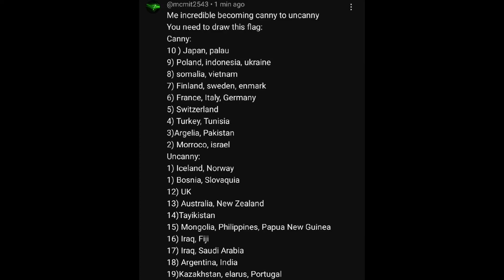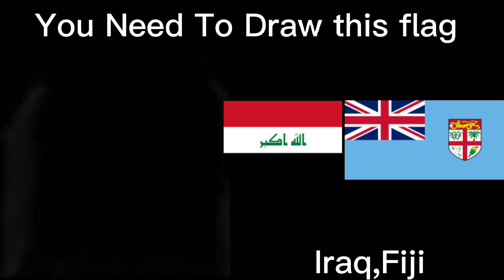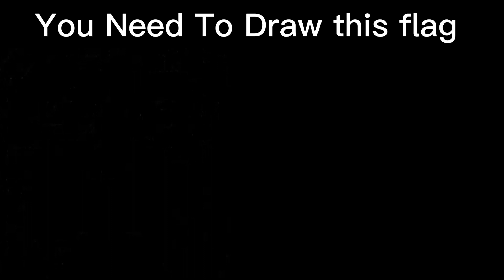Mr incredible becoming uncanny (You need to draw this flag)